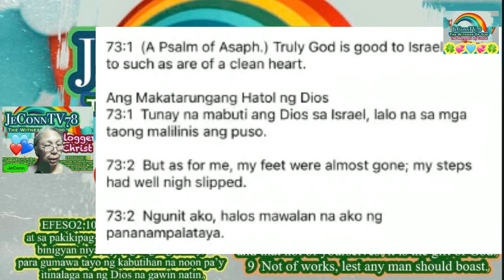Tunay na mabuti ang Dios lalo na sa malilinis ang Puso